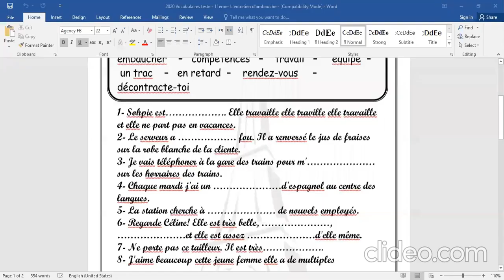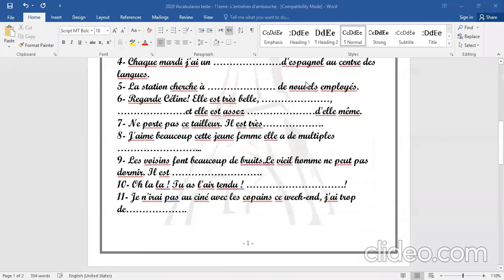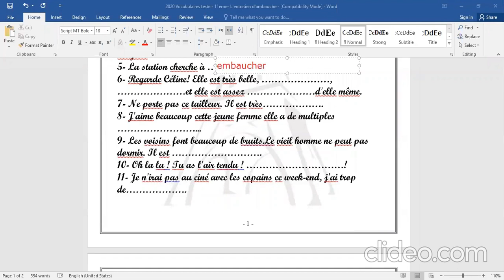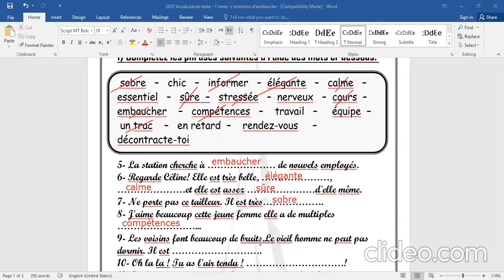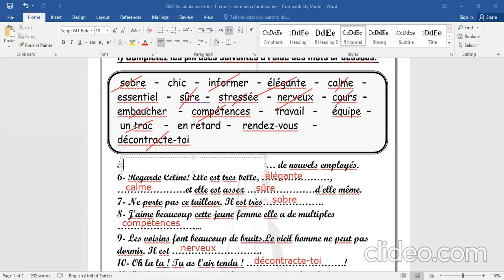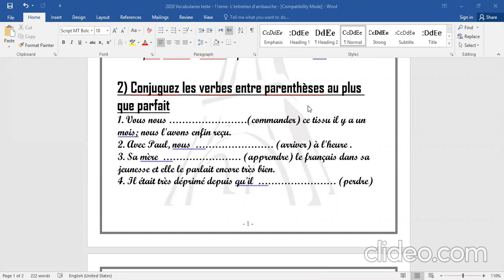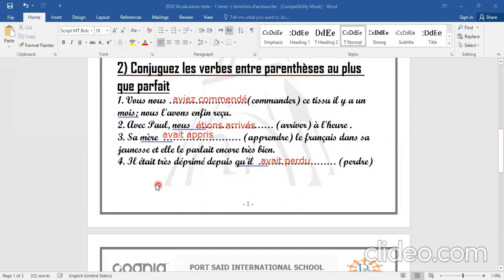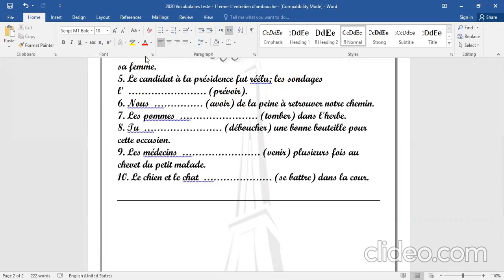fr g11 18oct vocabulaires exercices